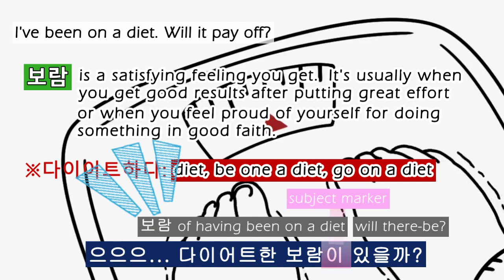[Learn Korean with Cartoon] Learn K-Drama Phrases Learn the Real Life Korean Conversations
Learn and repeat the real life Korean conversations through the 10 second-long video of Korean cartoon.😄 You will learn the Korean grammar structure, Korean word order, Korean phrases, Korean idioms in it perfectly. Let's get it!